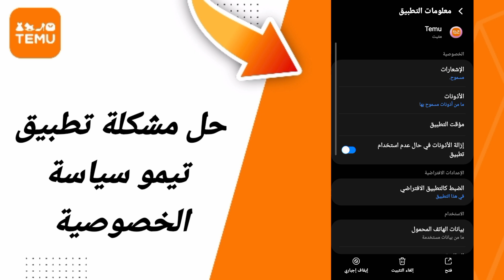Sans titre 43 1080p 17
حل مشكلة تطبيق تيمو سياسة الخصوصية في تطبيق تيمو Temu